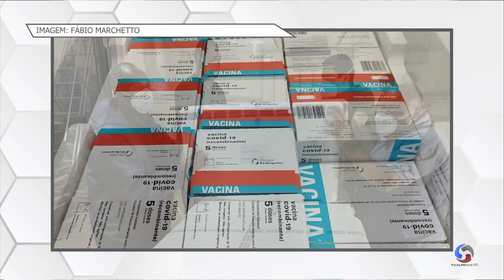Destaques Informa Alfenas – 2ª Edição - 22.06.2021